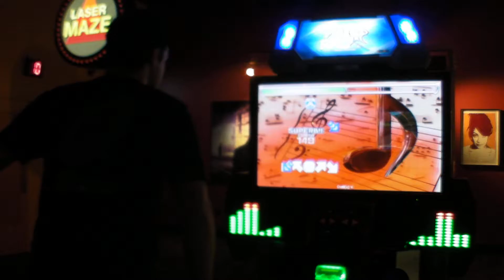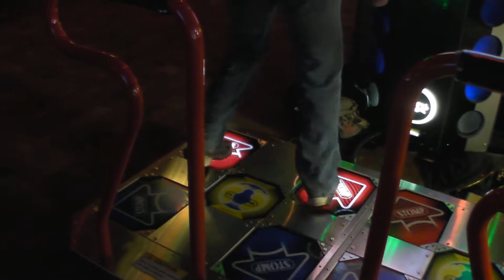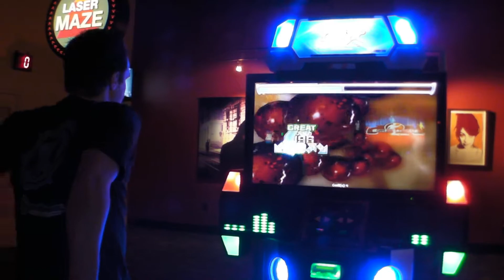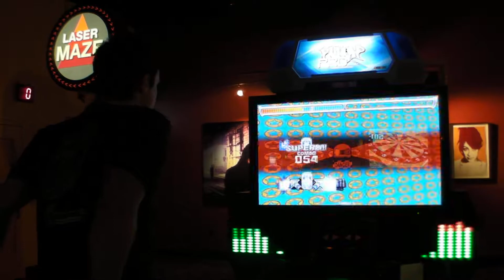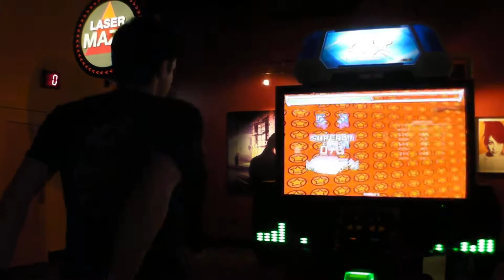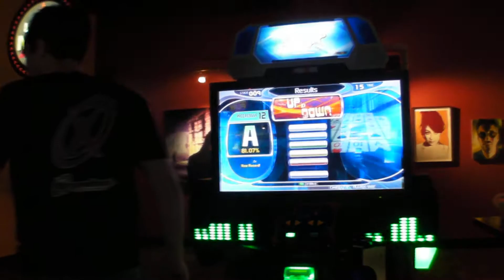Chris Foy PiU: Pro Marathon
Chris Foy playing a marathon on Pump it Up PRO at the Power Play arcade in Bellevue, WA.